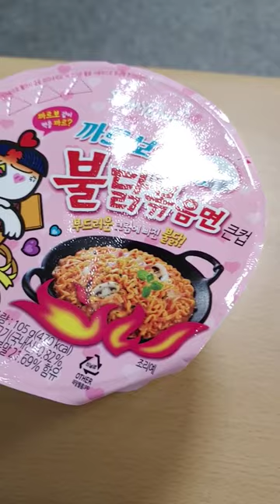오늘의 먹돌이 생애 첫 까르보나라 불닭볶음면 먹방